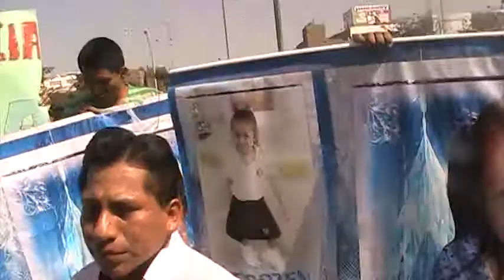FAMILIARES DE MIA NICOLL PIDEN SE RATIFICA PRISIÓN PARA CAUSANTE DE SU MUERTE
SIN EXPLICACIÓN, LOS ABOGADOS DE MARIA DEL PILAR JAUREGUI DECIDIÓ SOLICITAR AL JUEZ SE ANULE LA RESOLUCIÓN DE PRISIÓN PREVENTIVA A FAVOR DE MARÍA DEL PILAR JAUREGUI, QUIEN FUE LA CAUSANTE DE LA MUERTE DE MIA  DIJO  HEBER SOTOMAYOR PADRE DE LA MENOR FALLECIDA, LOS FAMILIARES EXIGIMOS SE RATIFIQUE  LA RESOLUCIÓN.